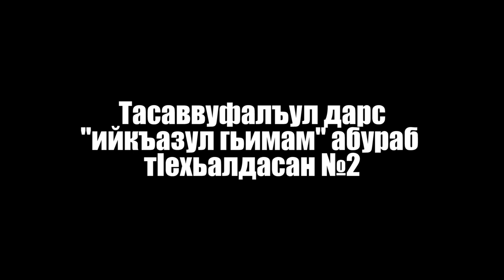Тасаввуфалъул дарс "Ийкъазул гьимам" абураб тIехьалдасан №2